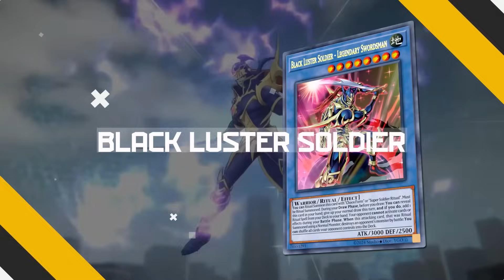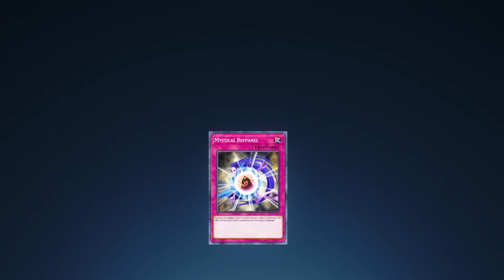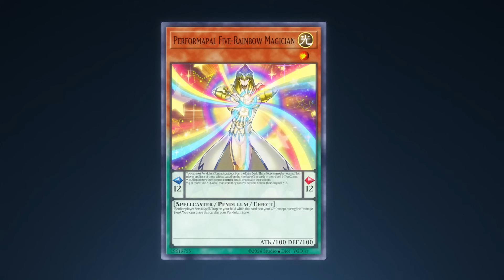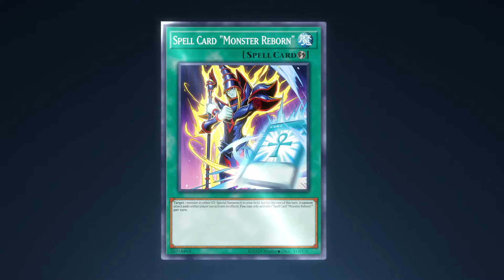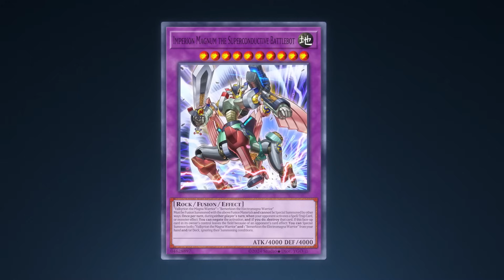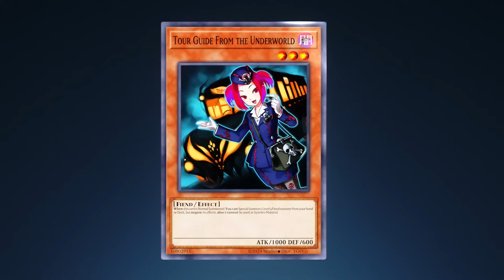3 EGYPTIAN GODS vs NEW MAGNET WARRIORS - Yu-Gi-Oh! Master Duel Showdown Ft @SeeReax !